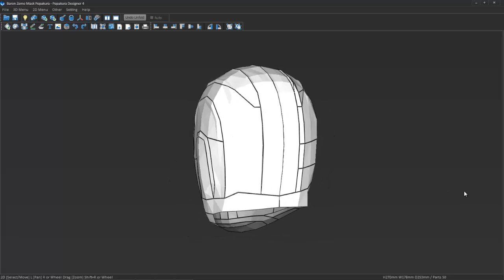Baron Zemo Mask Pepakura |The File Pro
Contraseña:  baronzemo/thefilepro
Tienda Etsy

Creditos a Los Creadores //All Copyright reserved to its creator.//Todos los Derechos de Autor son reservados a su creador